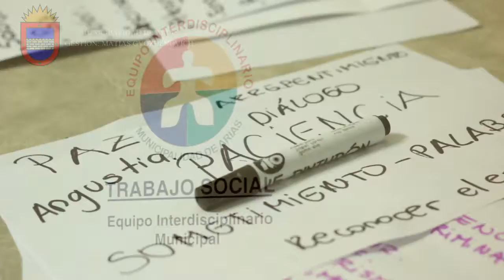Cierre de año - Equipo Interdisciplinario Municipal